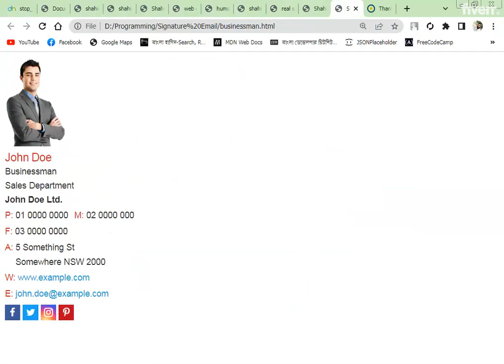I will generate clickable HTML email signature for outlook, gmail and mac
Welcome to my gig. I am available there to make Clickable email signature and work for the Premium concepts.

I'm an expert to code professional HTML email signatures for you that can be used in Gmail, Yahoo, Outlook, Mac Mail, Hotmail, etc. I'll code your design file into an email Signature and

you'll use it easily. If you want I'll help you with how to edit it with the condition apply. If you need your company (Real Estate, Corporate, Business, Service, or any) signature or Personal or any type of signature you are most welcome to my service.